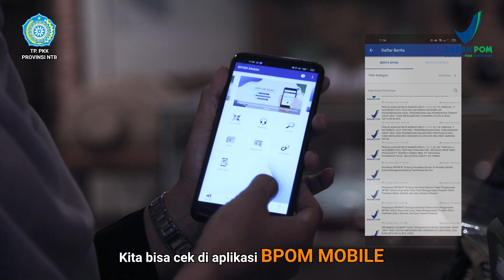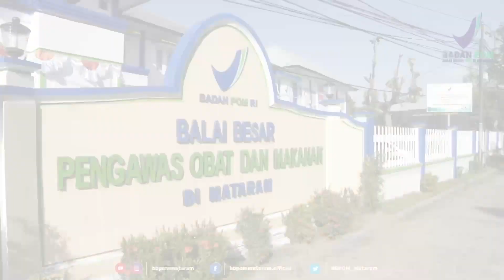13 Desember 2022